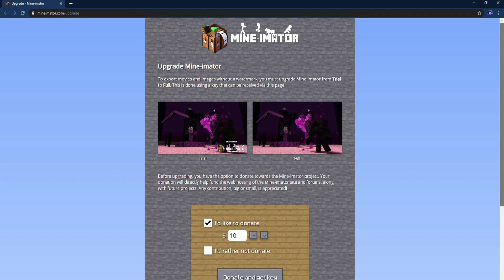Mine-imator Quickies 16: How to Remove the Watermark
This tutorial is a real version of a tutorial I definitely made in 2009 that shows you how to take the watermark out of your renders.